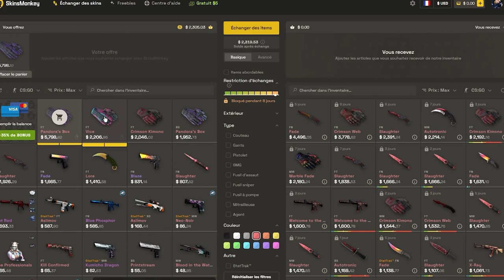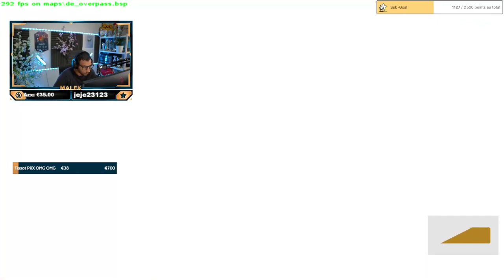Faceit +4000 elo avec MANIAC ancien PRO chez TITAN/LDLC CSGO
Une game masterclass avec une LÉGENDE de CSGO. On adore les games comme ça